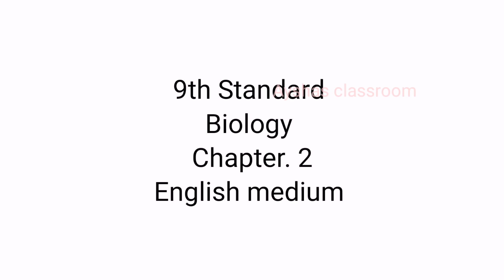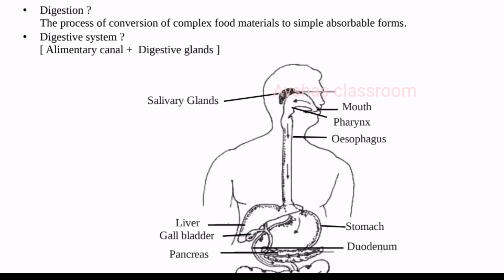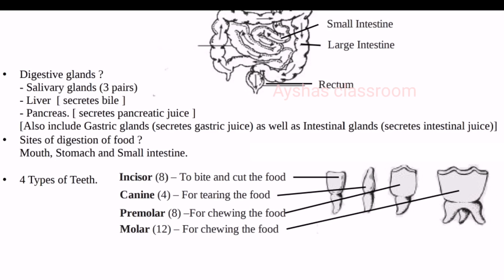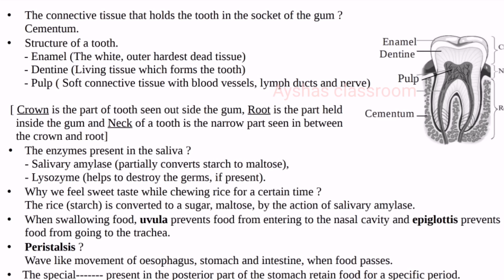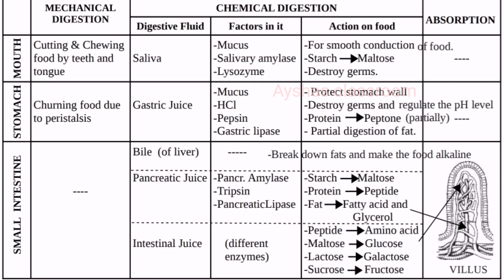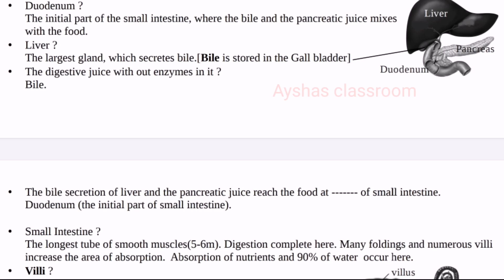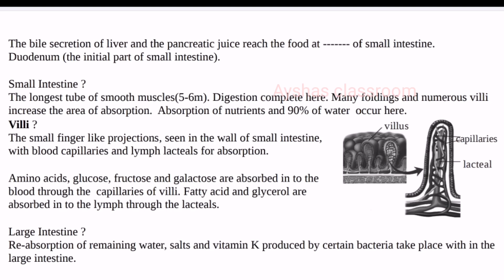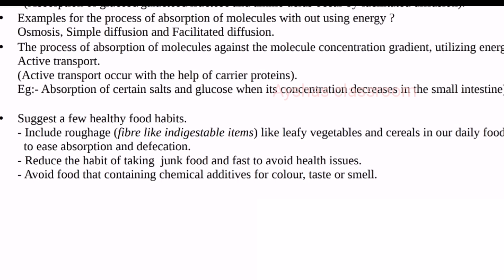9th Standard Biology Chapter. 2 Notes Food Through Digestive Tract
Chapter.1